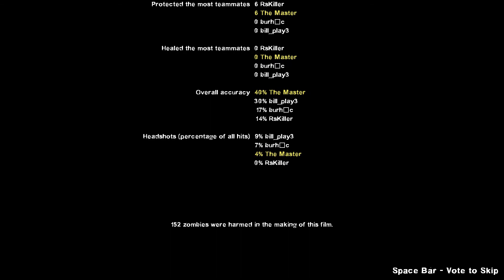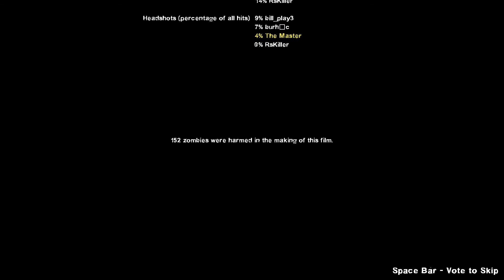Left 4 Dead 2's Hard Rain speedrun in 9:34 - Co-op RTA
A speedrun through Left 4 Dead 2's Hard Rain campaign done Co-op and in 9:34. Played on version 2.0.2.7.
See the submitted records for the game, including this run,